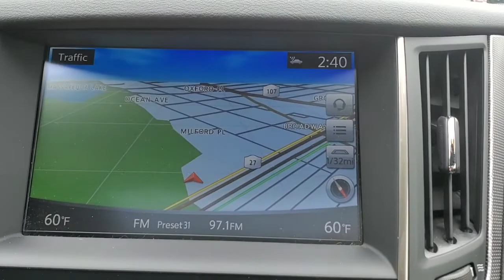2018 INFINITI Q50 Massapequa, Huntington, Hempstead, Long Island, Nassau NY 10088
Iridium Blue [LISTING TYPE] 2018 INFINITI Q50 available in Massapequa, New York at Infiniti of Massapequa. Servicing the Huntington, Hempstead, Long Island, Nassau NY area.
2018 INFINITI Q50 RED SPORT 400 - Stock#: 10088 - VIN#: JN1FV7AR9JM481526

KBB.com 10 Best Luxury Cars Under $35,000. Only 29,872 Miles! Scores 26 Highway MPG and 19 City MPG!